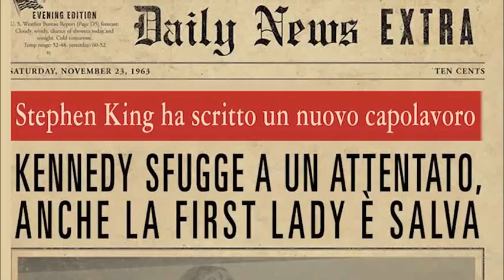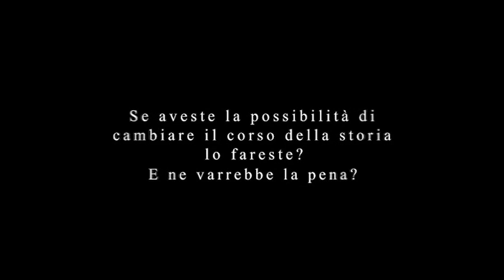22/11/63 di Stephen King. Il booktrailer